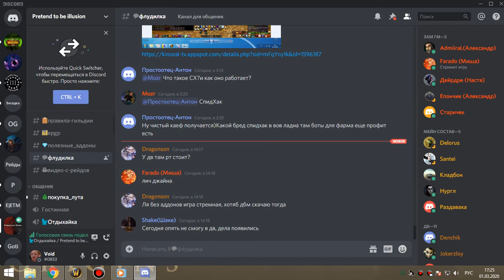2я часть лич+джайна ДВ фдк-бдк 01 03 20